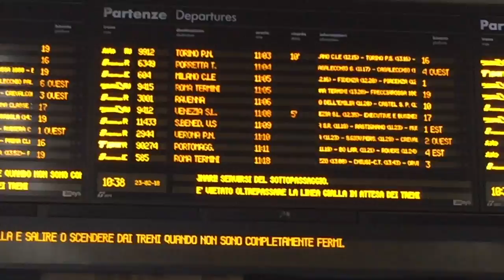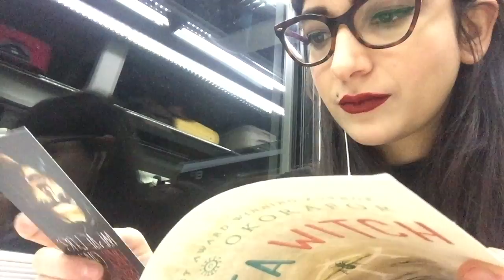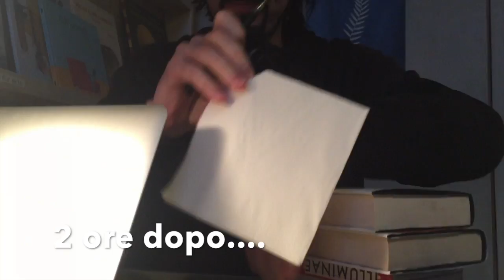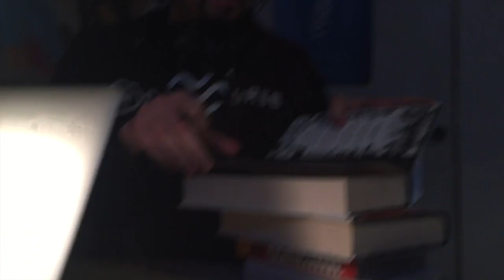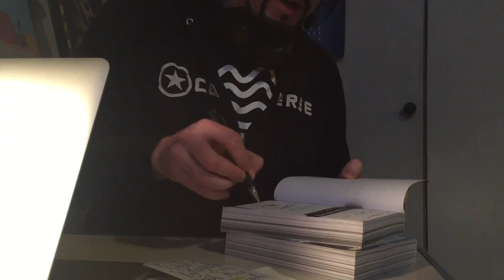Cosa non si fa per bere un caffè con Jay Kristoff! | NEVERNIGHT VLOG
Il mio primo Vlog! Perdonate la bassa qualità e l’incompetenza ma spero vi possa divertire… venite con noi a Venezia per incontrare Jay Kristoff!

(usate il codice COZYFICTION)